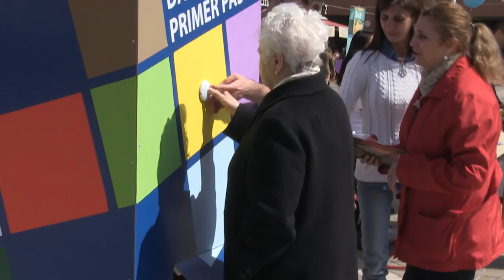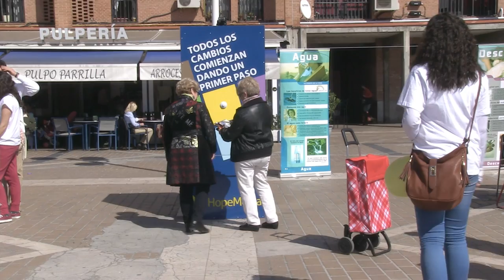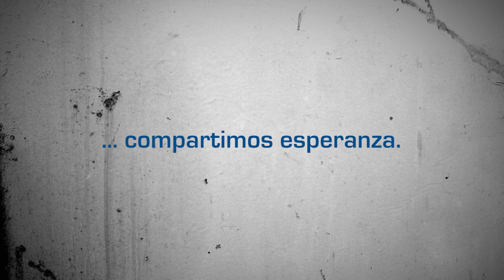Global Youth Day - HopeMedia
Participación de HopeMedia en el evento mundial de la iglesia adventista.